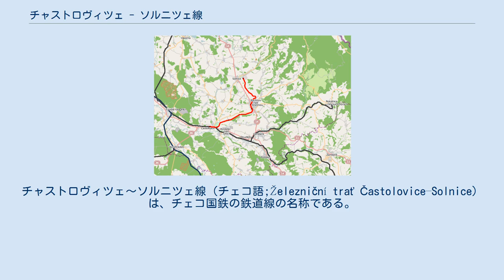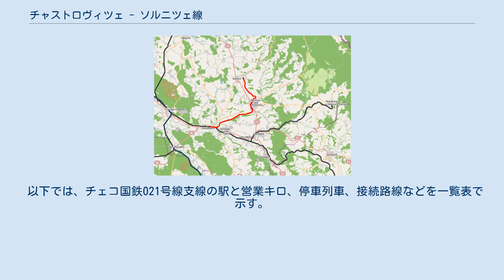チャストロヴィツェ - ソルニツェ線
チャストロヴィツェ〜ソルニツェ線（チェコ語;Železniční trať Častolovice–Solnice）は、チェコ国鉄の鉄道線の名称である。
 1893年、リフノフ・ソルニツェ地方鉄道の路線として開業した。
現在は021号線の支線という扱いであるが、2016年以前は022号線という独立した路線番号が割り当てられていた。
 1時間に1本程度運行している。
上り下りとも、半数がチャストロヴィツェで021号線本線のフラデツ・クラーロヴェー方面快速と接続する。
残り半数は、021号線本線のティーニシチェ方面まで直通する。
リフノフ・ナド・クニェジノウ〜ソルニツェ間は本数が少なく、平日一日3往復、休日はソルニツェ行片道1本しか運行されない。
 殆どが各駅停車であるが、平日・土曜日のソルニツェ発着の1往復およびリフノフ発の片道1本のみ、一部駅を通過する。
 2017年以前は、快速との接続列車以外の多くがティーニシチェ方面に直通していた。
2020年以前は、リフノフ以東で、休日一日1往復運行していた。
 以下では、チェコ国鉄021号線支線の駅と営業キロ、停車列車、接続路線などを一覧表で示す。